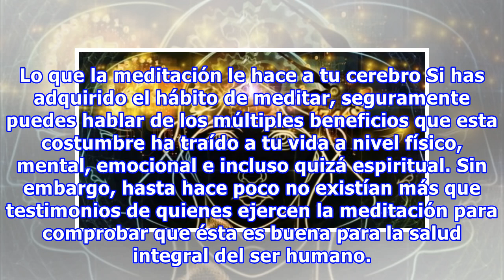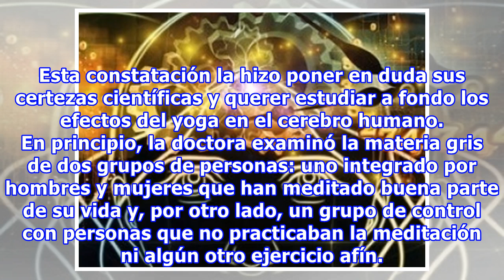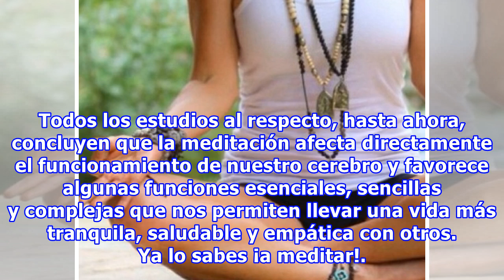Lo que la meditación le hace a tu cerebro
Lo que la meditación le hace a tu cerebro Si has adquirido el hábito de meditar, seguramente puedes hablar de los múltiples beneficios que esta costumbre ha traído a tu vida a nivel físico, mental, emocional e incluso quizá espiritual. Sin embargo, hasta hace poco no existían más que testimonios de ...